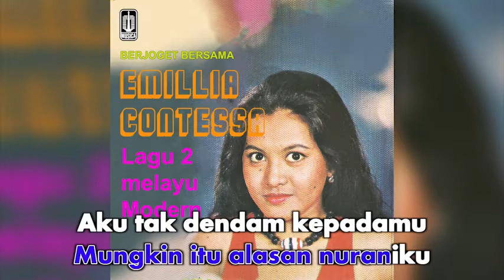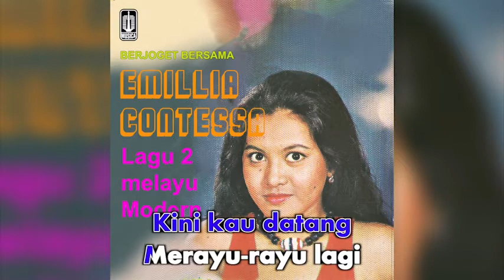Emillia Contessa ~Tak Kuasa Ku Hindari ~Lirik